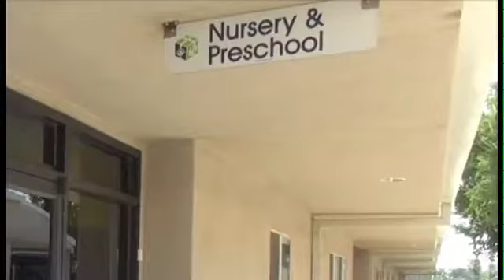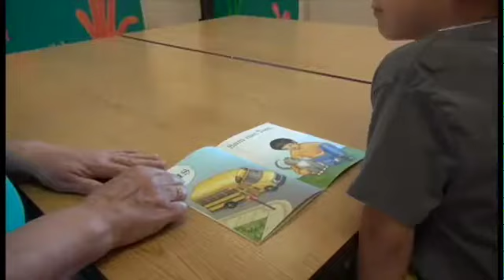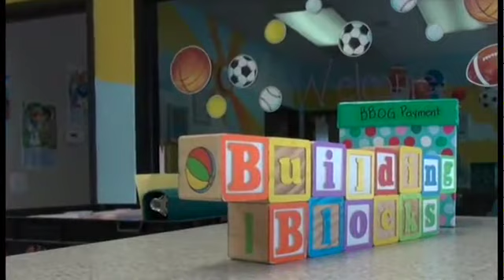Building Blocks of Grace